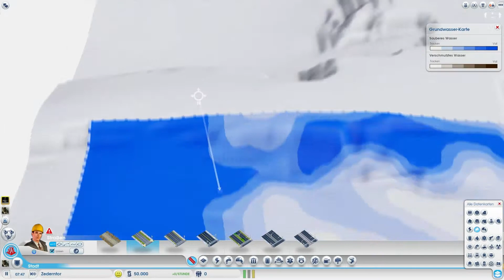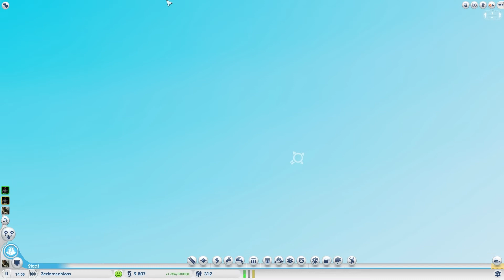Let's Play SimCity #011 [DEUTSCH][Full-HD] - Zeitraffer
SimCity 5
Willst du auch SimCity 5 haben ?

Ein Spiel von Maxis (EA)